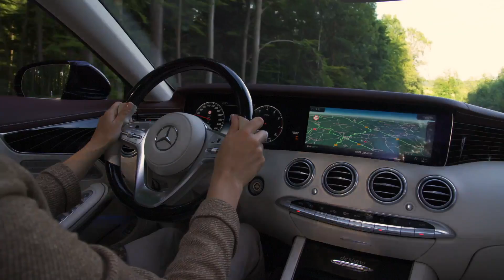The new Mercedes-Benz S-Class Cabriolet - Driving Video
As members of the large and successful S-Class family, the coupé and cabriolet will soon benefit from the same extensive innovations that have just been introduced on the saloon. These include new or functionally considerably extended driving assistance systems, the modern control and display concept with Widescreen Cockpit and new generation of steering wheels, integrated ENERGIZING comfort control and the latest infotainment generation. Exclusive to both of the two-door models and part of the standard equipment specification are innovative OLED tail lamps. The new V8 biturbo engine in the S 560 Coupé is even more dynamic (combined fuel consumption: 8.0 l/100 km; combined CO2 emissions: 183 g/km) and
S 560 Cabriolet (combined fuel consumption: 8.7 l/100 km; combined CO2 emissions: 199 g/km).

"With their unmistakable, exclusive design and high-class materials with extremely high value appeal in the interior, the new S-Class Coupé and S-Class Cabriolet embody our interpretation of modern luxury. On top of that, both luxury four-seaters feature the latest cutting-edge technology from the S-Class," says Britta Seeger, Member of the Board of Management of Daimler AG with responsibility for Mercedes-Benz Cars Sales.

The further-developed design exudes even greater sportiness while showing off the high technical expertise. S-Class Coupé and Cabriolet feature front aprons with chrome-plated front splitter and voluminous air inlets. The dynamic looks are enhanced by restyled side skirts and chrome-plated twin tailpipe trims with a V12 look.

The AMG Line is also made more dynamic with new front and rear aprons. Especially striking at the front end are the large three-dimensional air inlets, which each include two chrome-plated fins.